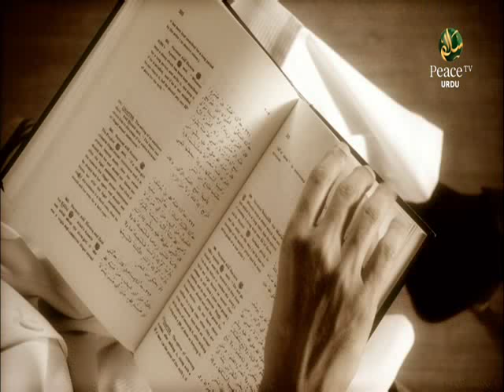Yaum E Aakhirat, Shaikh Abdul Qadeer Umari, Shaikh Abdul Basit Madani, Part 27